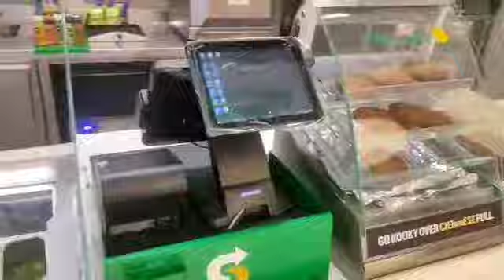Call for touch pos , cash drawers, pos printers, cctv,projectors, commercial displays etc for cafe